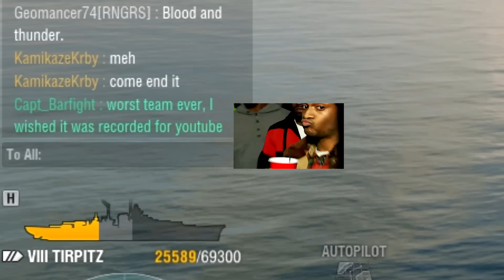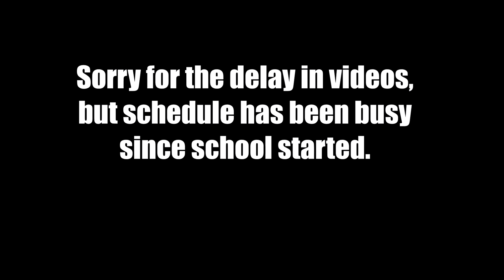Warship Things #4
Hello everyone! Here is another one of our videos showcasing Kirby playing more World of Warships. We decided to forgo the introduction this time around to try something different. In this video, you will see a lot of Tirpitz bruising and torpedo action. A small montage from the USN Battleships, as well as Potato Fails!

As always, we hope you enjoy the video and comment. Let us know what you liked, what you disliked. What you would like to see, or just talk about your own experiences with potato teams this weekend. Kirby will try to respond in a timely manner.